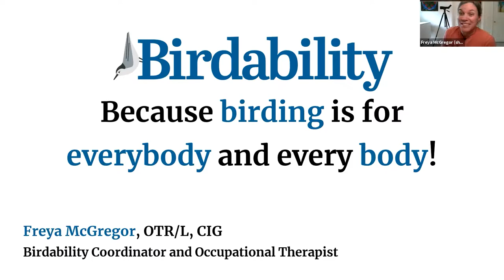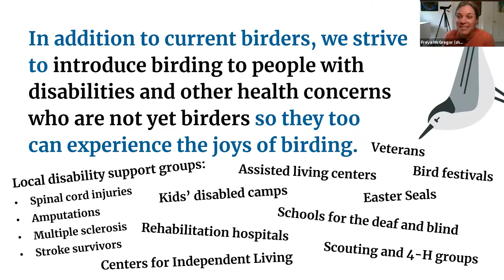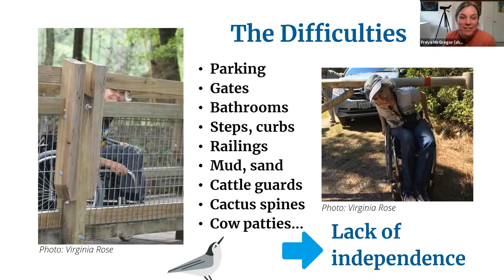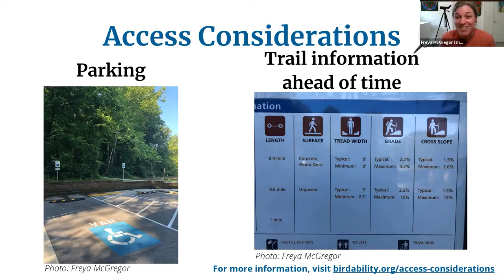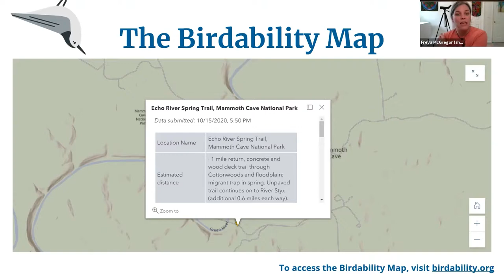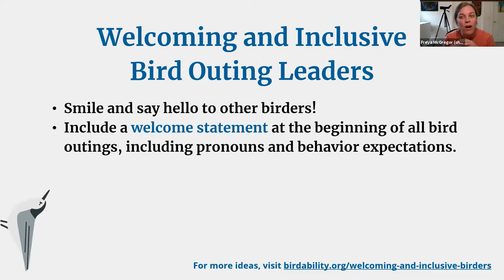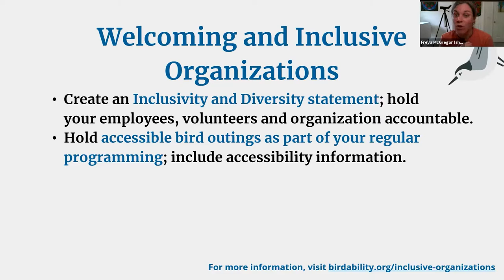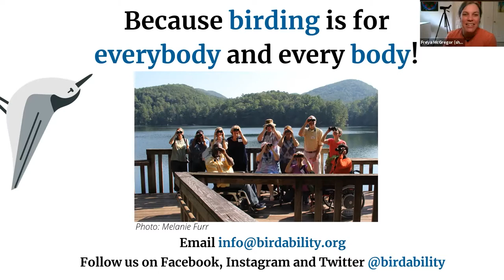Birdability: Because Birding is for Everybody and Every Body!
Birding is an activity that can bring so much joy and empowerment to everybody, but not everybody is able to go birding easily. Birdability is a brand new non-profit, based in the US but with a global reach. Through education, outreach and advocacy, Birdability works to ensure the birding community and the outdoors are welcoming, inclusive, safe and accessible for everybody. We focus on people with mobility challenges, blindness or low vision, chronic illness, intellectual or developmental disabilities, mental illness, and those who are neurodivergent, deaf or hard of hearing or who have other health concerns. In addition to current birders, we strive to introduce birding to people with disabilities and other health concerns who are not yet birders so they too can experience the joys of birding.

Learn about why this should matter to you (even if you don’t have an accessibility challenge), ways to be a more welcoming and inclusive birder, the Birdability Map (and how to submit a Birdability Site Review) and our resources for birders (and potential future birders) with accessibility challenges… because birding is for everybody and every body! Learn more and find resources at birdability.org or follow @birdability on Facebook, Instagram and Twitter.